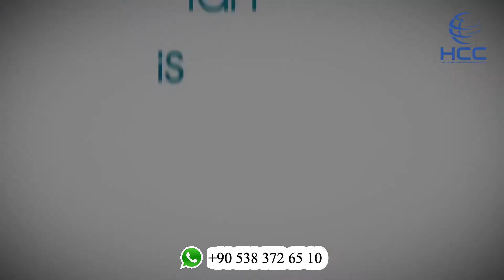HCC-IST 50 216 İstanbul